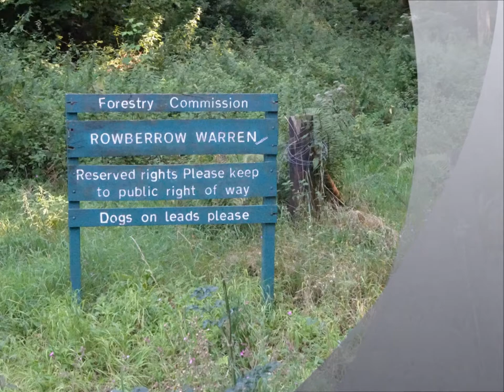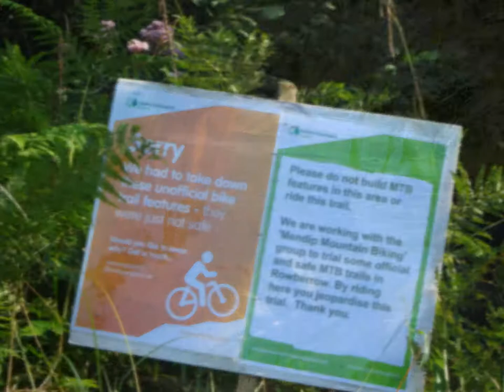Cheddar Big Circular Hike, Part IX, 'A Magical Stream Plays Its Music As I Wander Thru' Rowberrow Wa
I continue through Rowberrow Warren by following this stream---well shaded even a bit dark but  I welcome the episode of coolness as I wander listening to the  sound of the stream as it makes its way down---a short part of the hike but a very peaceful experience.